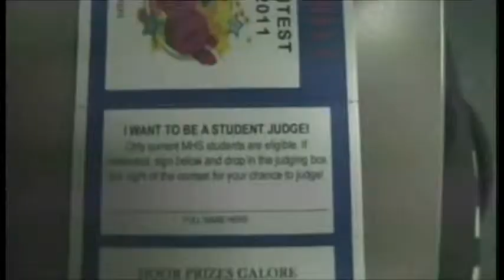How To LipSync12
Adam's explains the procedure on attending Lip Sync 2012.

He has a shirt problem.